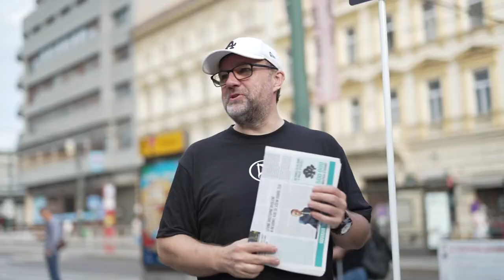osmička zaseknutá v devadesátkách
Praha 8 bývala jednou z nejbohatších městských částí. A jak je na tom dnes?
To asi vidíte každý den na vlastní oči. Proč zrovna osmička zůstala zaseknutá v devadesátkách a jak ji posunout do 21. století, vám za nás prozradí pirátský kandidát do zastupitelstva Michal Novak.